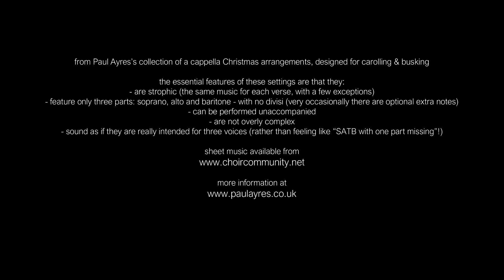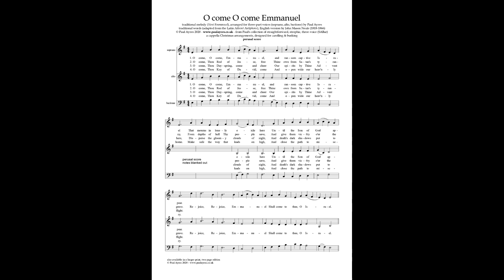O come O come Emmanuel - choir SABar - arr Ayres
for more information about this arrangement, and others in the same series,